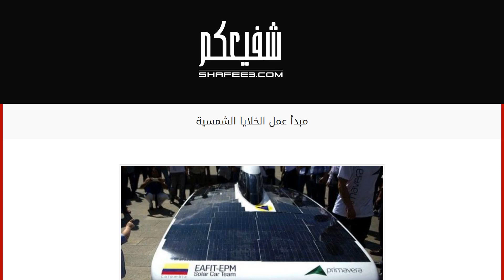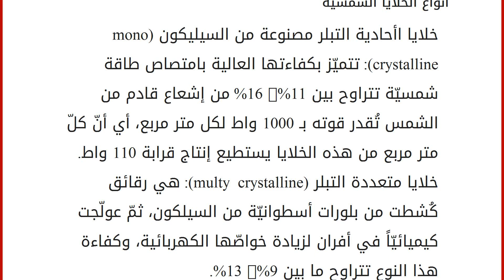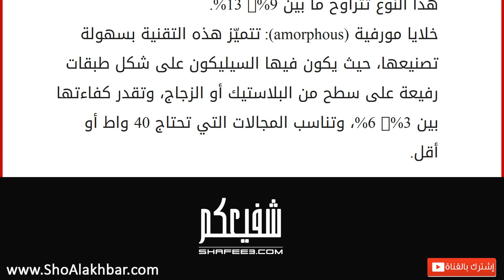مبدأ عمل الخلايا الشمسية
الخلايا الشمسية
الخلايا الشمسية أو الكهروضوئية أو الخلايا الضوئيّة هي عبارة عن جهاز وأداة على شكل خلايا مرصوفة بجانب بعضها البعض تقوم بتحويل أشعة الشمس إلى كهرباء من خلال استغلال التأثير الضوئيّ الجهدي، واستخدمت الخلايا الشمسيّة منذ عشرات السنين، حيث إنّها تعمل بالأقمار الصناعية منذ عام 196م، بالإضافة إلى أنّها تُزوّد محطّة الفضاء الدوليّة أي أس أس بالتيار الكهربائيّ، وحالياً توجد في أسبانيا أكبر محطة توليد كهرباء تعمل بالطاقة الشمسية والتي تصل قُدرتها حوالي 23 ميجاواط، كما أنّه يتمّ التخطيط لبناء أكبر محطّة توليد كهرباء في أسبانيا تعمل على الخلايا الشمسية بقدرة حوالي 154 ميجاواط. مبدأ عمل الخلايا الشمسيّة
في البداية تقوم الخلايا الشمسيّة والتي توضّع بشكل مُباشر تحت أشعة الشمس بامتصاص هذه الأشعة وتحوّل هذه الأشعة لطاقة كهربائيّة يستفيد منها الإنسان في العديد من الأغراض والمجالات، وبذلك تعم